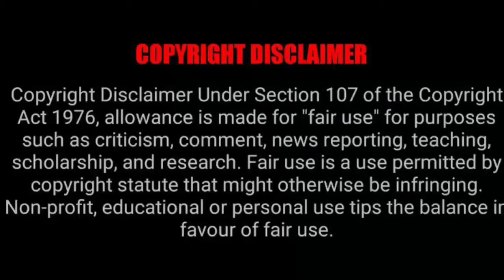Dj Black Coffee prodduces 3 of Drakes new songs 🔥🙆🏾‍♀️❤️